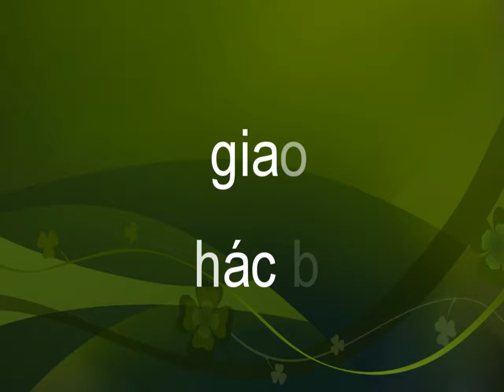OSCE - Ky nang hoi benh